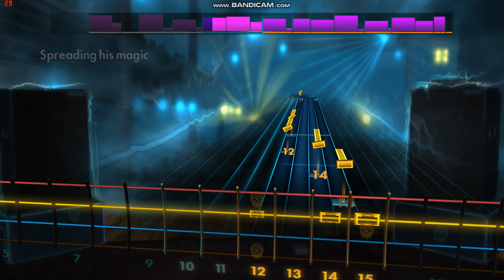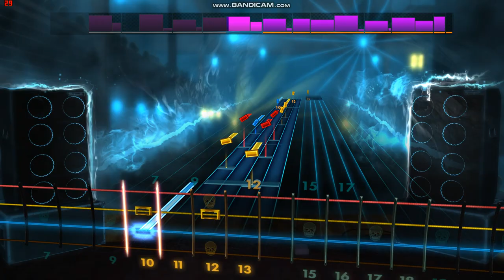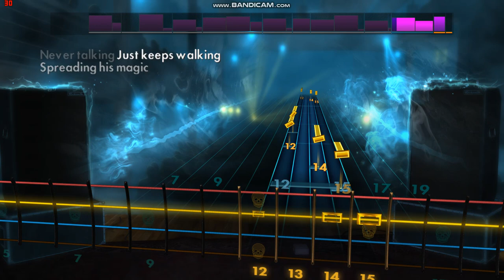Black Sabbath's "The Wizard" Rocksmith Bass Cover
The song is "The Wizard" from Black Sabbath's self-titled LP.